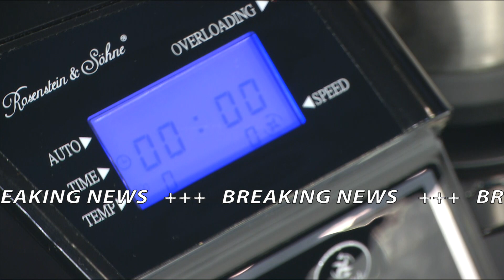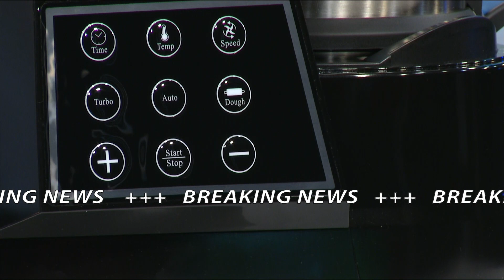Rosenstein & Söhne Thermo-Koch- & Mixmaschine KM-2513 V3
In diesem Video zeigen Carsten Ruland und Katie Steiner alles rund um.

Rosenstein & Söhne Thermo-Koch- & Mixmaschine KM-2513 V3 1300 W

* 12 Funktionen in 1 Gerät
* Automatik-Programme: für Soßen, Suppen und Marmeladen
* Starke 1300 W Leistung
* Auto-Knet-Funktion für Kuchenteig und mehr
* Zubehör ist spülmaschinengeeignet

Rosenstein & Söhne

Bereitet Ihnen sogar warme Mahlzeiten im Handumdrehen und auf Knopfdruck

Bereichern Sie Ihre Küche um diesen großartigen Küchenmeister. Er ist so vielseitig: Er zerkleinert Küchenkräuter, Nüsse und Eiswürfel. Er püriert Gemüsesuppen und Cremes. Er mahlt Ihre Kaffeebohnen oder Getreidesorten auf Knopfdruck. Er rührt Ihre Soßen, knetet Kuchenteig und mixt leckere Smoothies. Alles in einem!

Neben all diesen mechanischen Raffinessen aus der Küchenwelt besitzt Ihr Allrounder noch ein weiteres spezielles Feature: Während er häckselt, püriert und rührt, erhitzt er zeitgleich sogar Ihre Zutaten! Die leckere Suppe ist ruckzuck fertig.

Am übersichtlichen Bedienfeld stellen Sie die Drehzahl des Messers, Temperatur und Zubereitungszeit ein. Schon bereitet die Küchenmaschine warme Speisen und ganze Menüs!  Auf den Dampfgar-Aufsätzen dämpfen Sie beispielsweise frisches Gemüse, im Mixbehälter bereiten Sie parallel feines Kartoffelpüree.

Noch nie war selbstgemacht so einfach! Ob Marmeladen, Suppen oder Soßen: Die Thermo-Küchenmaschine bereitet alles auf Knopfdruck.  Da bleibt nebenher genug Zeit, die Küche aufzuräumen, eine Zeitschrift zu lesen oder einfach zu entspannen.

Perfekt kochen auf neue Art: Das spart Zeit und ist gesund. Denn Sie verwenden ausschließlich frische Zutaten, die Sie selbst auswählen. Auch aufwändige Rezepturen wie Weinschaumcreme bereitet der Küchenprofi zuverlässig.

So entspannt kann Kochen sein!

* 12 Funktionen in 1 Gerät: Kochen, Dampfgaren, Schmelzen, kontrolliert Erhitzen, Zerkleinern, Pürieren, Mahlen, Kneten, Mixen, Rühren, schaumig Schlagen, Emulgieren (z.B. für Mayonnaise)
* LCD-Display mit 9 Tasten: zur individuellen Programmierung
* Einstellbare Messerdrehzahl: 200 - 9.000 U/Min.
* Einstellbare Kochtemperatur: 40 - 120 °C
* Einstellbare Zubereitungszeit: 0 - 90 Minuten
* Automatik-Programme: für Soßen, Suppen, Marmeladen
* Turbo-Taste: erhöht die Geschwindigkeit, geeignet für harte Materialien
* Zubehör ist spülmaschinengeeignet
* Starke Leistung: 1.300 Watt
* Material: Behälter und Klinge aus rostfreiem Edelstahl, Mixbehälter mit Keramikmantel, Kunststoff
* Küchenmaschine mit Kochfunktion inkl. großem Mixbehälter (2 Liter) und Deckel, kleinem Dampf-Behälter (1 Liter), 2 Dampfgar-Aufsätzen mit 3 Einlegeböden und Deckel, Korbeinsatz, Rührklinge, Rühraufsatz und Klingenschutz, Messbecher, Spatel und deutscher Anleitung
Einfache und leckere Rezepte für Ihre neue Thermo-Koch- & Mixmaschine finden Sie